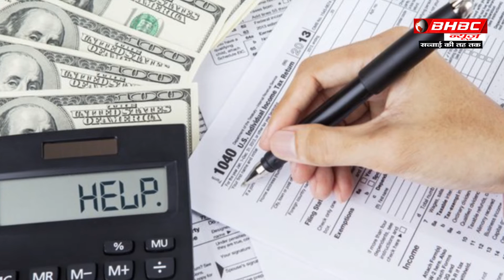PM-Led Panel Removes Alok Verma As CBI Director | BHBC NEWS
पीएम मोदी की अध्यक्षता में चयन समिति द्वारा सीबीआई निदेशक के पद से हटाए जाने के बाद आलोक वर्मा (Alok Verma) ने दावा किया है कि उनका तबादला उनके विरोध में रहने वाले एक व्यक्ति की ओर से लगाए गए झूठे, निराधार और फर्जी आरोपों के आधार पर किया गया है.  प्रधानमंत्री नरेन्द्र मोदी के नेतृत्व वाली उच्चस्तरीय चयन समिति ने भ्रष्टाचार और कर्त्तव्य में लापरवाही बरतने के आरोप में बृहस्पतिवार को वर्मा को पद से हटा दिया. इस मामले में चुप्पी तोड़ते हुए वर्मा ने बृहस्पतिवार देर रात पीटीआई को जारी एक बयान में कहा कि भ्रष्टाचार के हाई-प्रोफाइल मामलों की जांच करने वाली महत्वपूर्ण एजेंसी होने के नाते सीबीआई की स्वतंत्रता को सुरक्षित और संरक्षित रखना चाहिए. उन्होंने कहा, ‘इसे बाहरी दबावों के बगैर काम करना चाहिए. मैंने एजेंसी की ईमानदारी को बनाए रखने की कोशिश की है जबकि उसे बर्बाद करने की कोशिश की जा रही थी. इसे केन्द्र सरकार और सीवीसी के 23 अक्टूबर, 2018 के आदेशों में देखा जा सकता है जो बिना किसी अधिकार क्षेत्र के दिए गए थे और जिन्हें रद्द कर दिया गया.'आलोक वर्मा ने ‘अपने विरोधी एक व्यक्ति द्वारा लगाए गए झूठे, निराधार और फर्जी आरोपों' के आधार पर समिति द्वारा तबादले का आदेश जारी किए जाने को दुखद बताया. सरकार की ओर से बृहस्पतिवार को जारी आदेश के अनुसार, 1979 बैच के आईपीएस अधिकारी को गृह मंत्रालय के तहत अग्निशमन विभाग, नागरिक सुरक्षा और होम गार्ड्स का निदेशक नियुक्त किया गया है. सीबीआई निदेशक का प्रभार फिलहाल अतिरिक्त निदेशक एम. नागेश्वर राव के पास है. प्रधानमंत्री मोदी की अध्यक्षता वाली उच्चस्तरीय समिति में लोकसभा में कांग्रेस के नेता मल्लिकार्जुन खड़गे और न्यायमूर्ति ए. के. सीकरी हैं. न्यायमूर्ति सीकरी को प्रधान न्यायाधीश रंजन गोगोई ने अपने प्रतिनिधि के रूप में नियुक्त किया है.